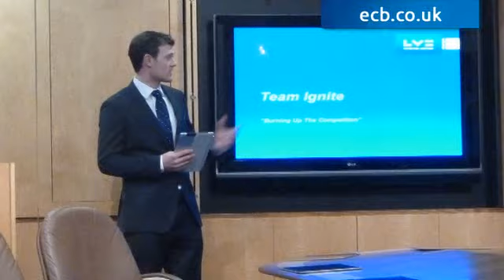England Performance Programme meets The Apprentice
Players swap bats for the board room in version of the BBC show